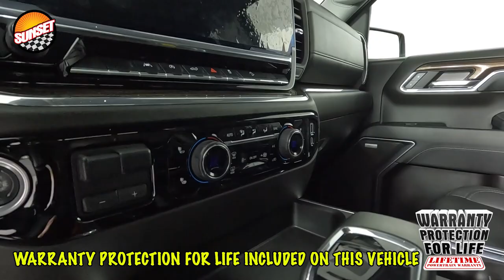2023 Chevrolet Silverado 1500 RST Truck 1GCUDEE82PZ291432